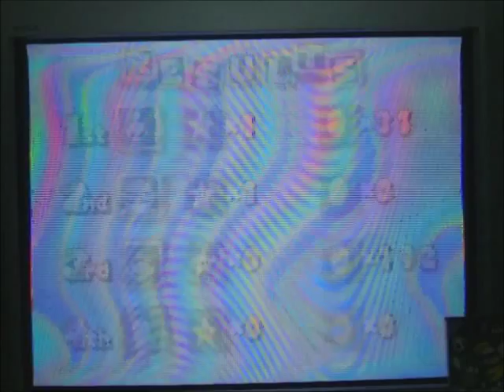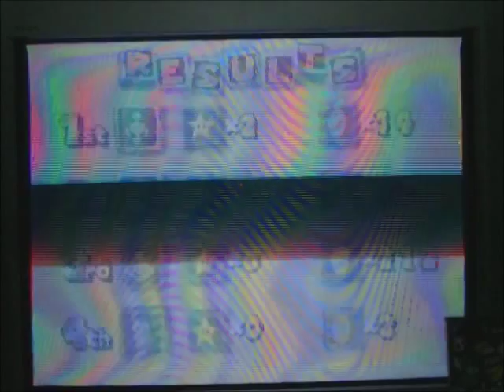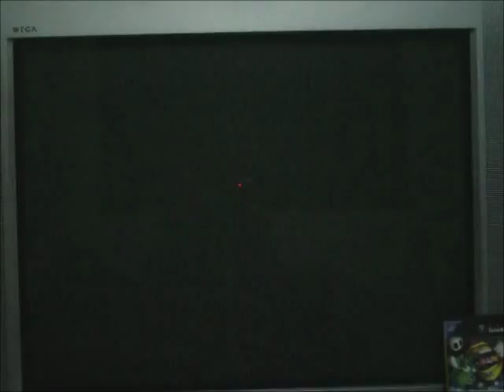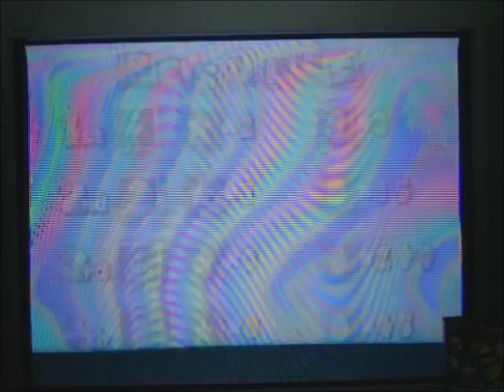MathewV21688 2012 Spring Break Special (Segment #7) Part 16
It's now time for the 16th part and the continuation of my 7th segment of my 2012 Spring Break Special where I'm about to play Trace Race as a battle mini game.  I did win a battle game earlier, and I do hope to do that again.  I am totally dominating my opponents.  Will I be able to continue to do so?  You're going to have to watch to find out.  Enjoy.